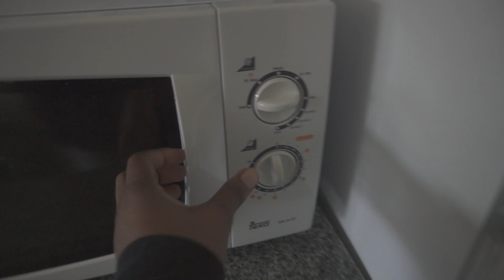Things I wish I knew before moving to Portugal | vlog | moving day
Things I wish I knew before moving to Portugal | vlog | moving day - This video explores 4/5 things I wish I had known before coming to Portugal. I talk about the wages in Portugal, the system, the weather etc. I also take you along a bit with me as I go throughout my morning, moving and packing. Hope you enjoy!

Gear (just so you can get an idea if you are curious about what I use):
-Sony a6500